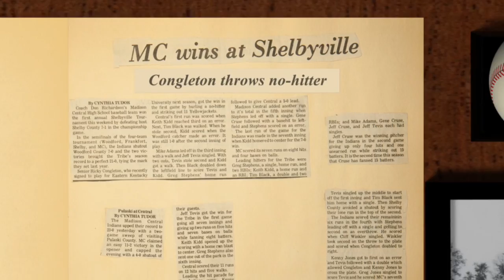1982 Madison Central "The Perfect Team" / Film Trailer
1982 Madison Central " The Perfect Team" / Film Trailer